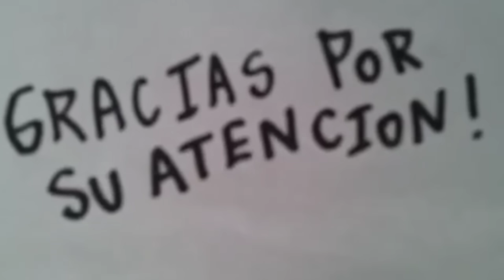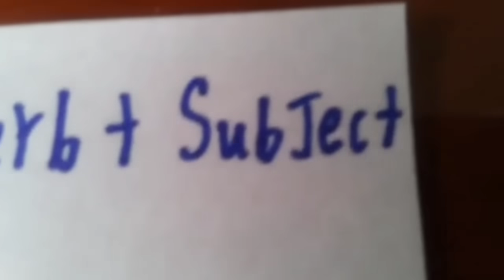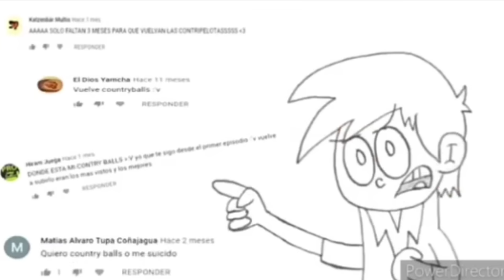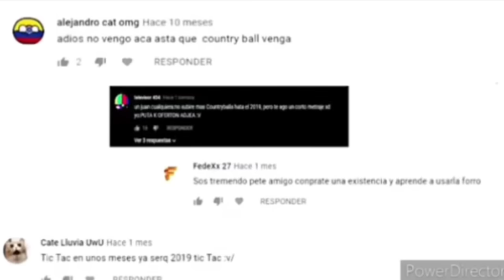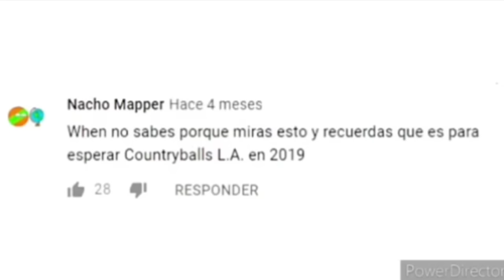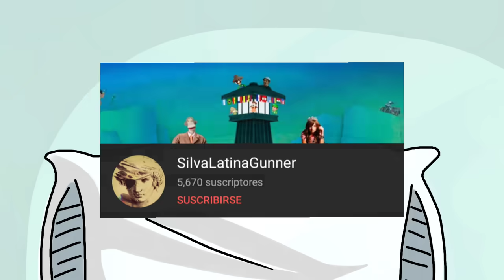SUS suscriptores DESTRUYERON su CANAL 😢 Un Juan Cualquiera y la comunidad de Country Balls LA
En este video estaremos hablando del caso de "Un Juan Cualquiera" y como es que la comunidad toxica de CountryBalls LA acabo con su "carrera"

El canal de música que menciono en el vídeo ya no es de Juan, ahora es administrado por otras personas:

Algo que se me olvidó mencionar en el vídeo es que Juan también tiene otro canal llamado